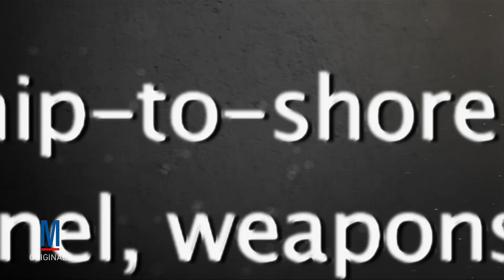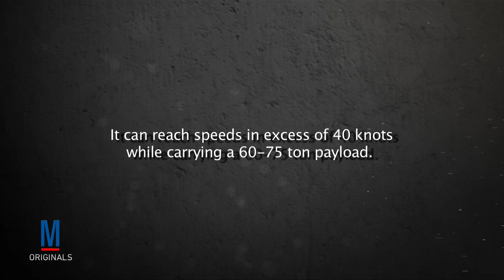Landing Craft, Air Cushion Facts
Want to know about the Landing Craft, Air Cushion?  Here’s a couple quick bullet point facts.